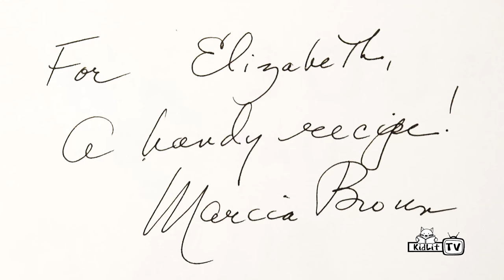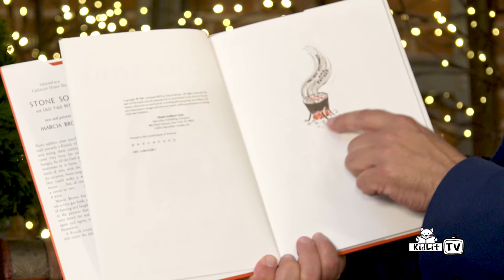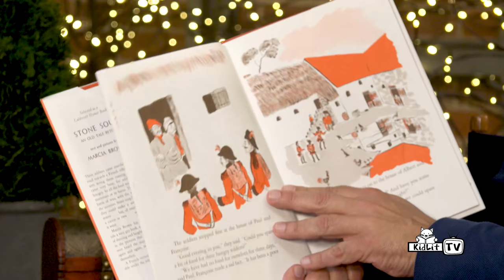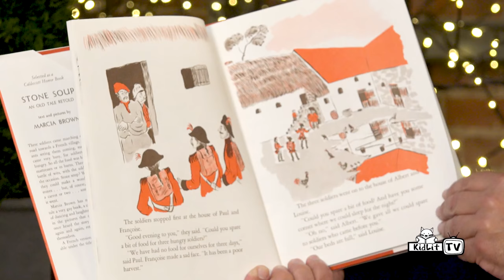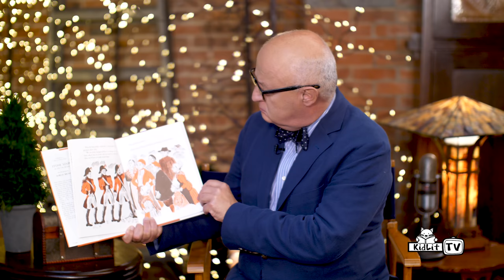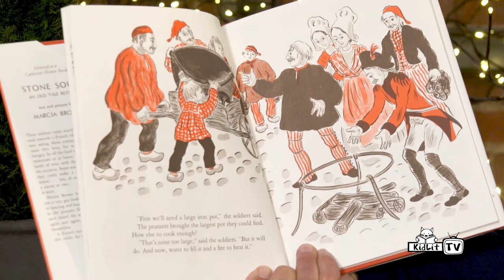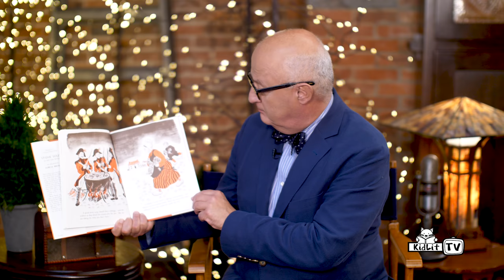Read Out Loud | STONE SOUP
Storytime OperationStorytime On this episode of Read Out Loud, Rocco reads STONE SOUP by Marcia Brown!

Clever soldiers outwit greedy townspeople with the creation of a special soup in this cherished classic, a Caldecott Honor book.
First published in 1947, this picture book classic has remained one of Marcia Brown's most popular and enduring books. This story, about three hungry soldiers who outwit the greedy inhabitants of a village into providing them with a feast, is based on an old French tale.

ABOUT Marcia Brown

Marcia Brown has won the Caldecott Medal three times, the only person to do so until David Wiesner in 2007. She is also the winner of the 1977 Regina Medal, a six-time recipent of the Caldecott Honor, and the winner of the 1992 Laura Ingalls Wilder Medal for her lifetime body of work in children's literature.
Brown continued to paint in her studio in California, focusing on Chinese art instead of children's literature until her death in 2015.

Edited by: Ryan Mulhern